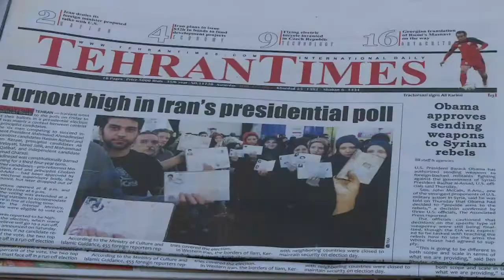حسن روحاني يتصدر الدورة الاولى للانتخابات الرئاسية الايرانية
تصدر المعتدل حسن روحاني ظهر السبت بفارق كبير نتائج الدورة الاولى للانتخابات الرئاسية الايرانية، كما يتبين من النتائج الجزئية التي تستند الى فرز ثلث الاصوات، بحصوله على 50% من الاصوات، وتقدمه بأشواط على منافسيه المحافظين. تقرير مسجل محمد الغندور